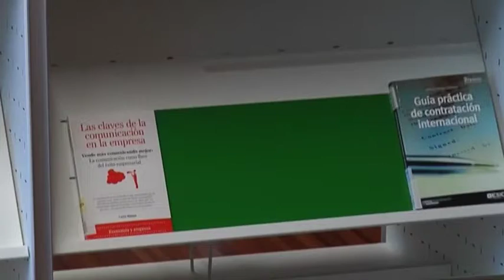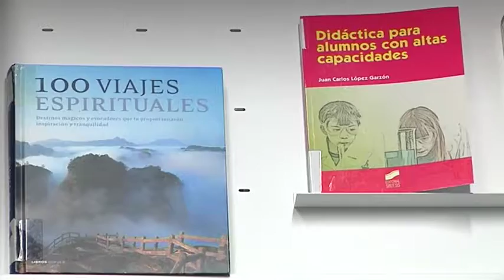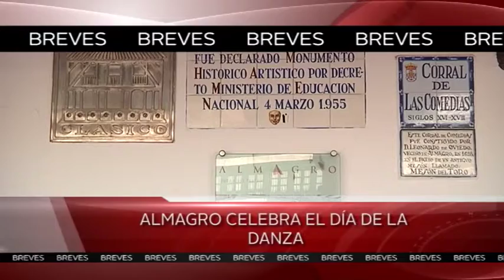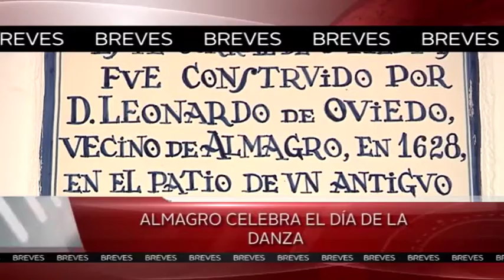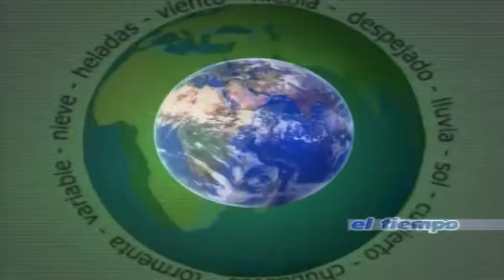INFORMATIVO 25 DE ABRIL 2017